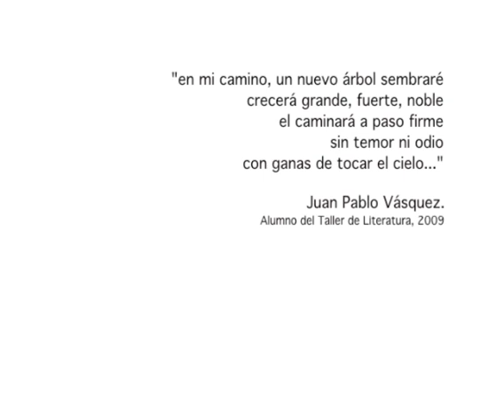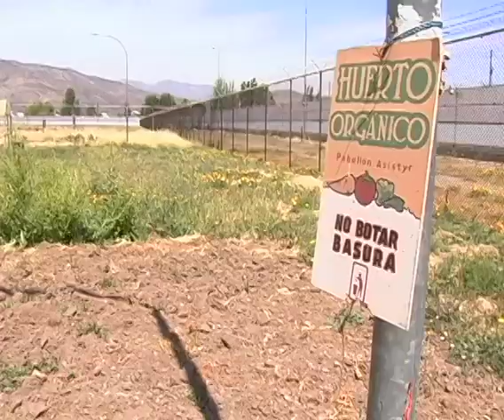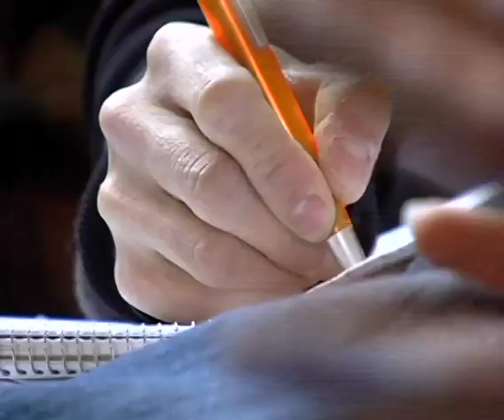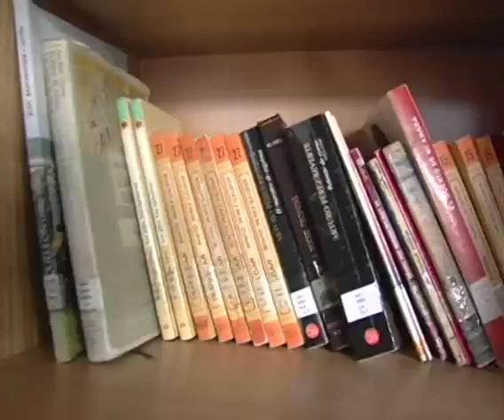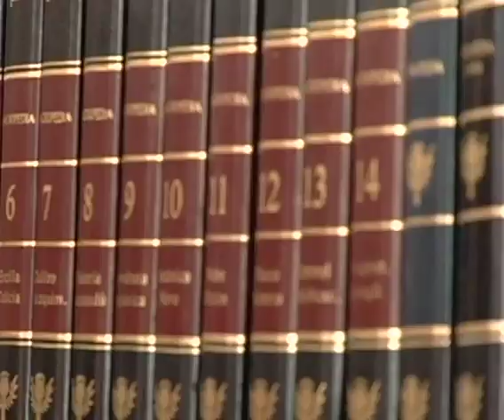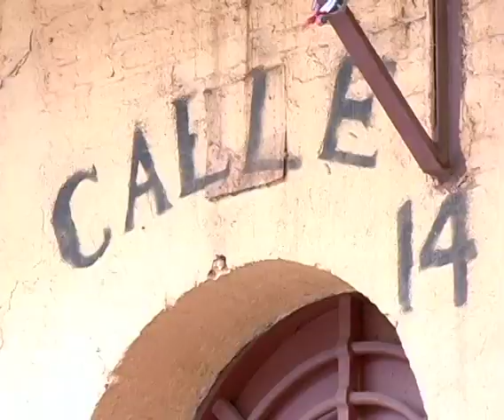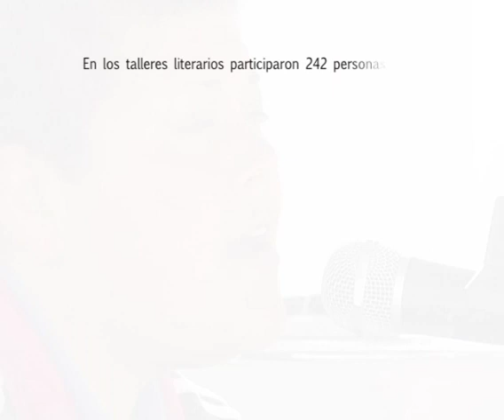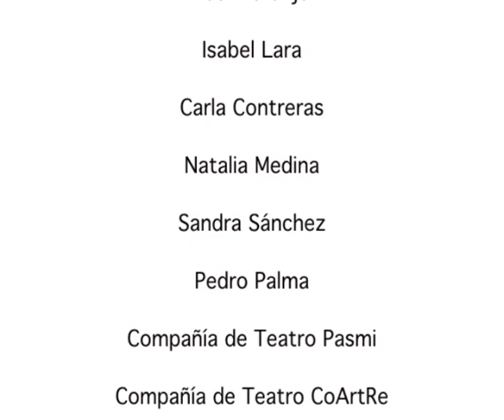Testigos de Muchas Palabras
Un documental encargado por la Cooperación Técnica Alemana (Deutsche Gesellschaft für Technische Zusammenarbeit), capturado en el corazón de los recintos penitenciarios de la Región Metropolitana. Este film inmersivo registra de manera conmovedora el taller literario, guiado por el escritor Claudio Gueisse Sarret, ofreciendo una mirada íntima a la transformadora conexión entre la expresión literaria y la experiencia carcelaria.

Producción: Jörg  Alfred Stippel / Valeria Aldana Schmeisser
Dirección: Victor Robles Bravo
Asistencia de Producción: Paula Bobadilla
Producción técnica: Felipe Aguirre.
Música Original: Claudio Cancino
Mayo 2010